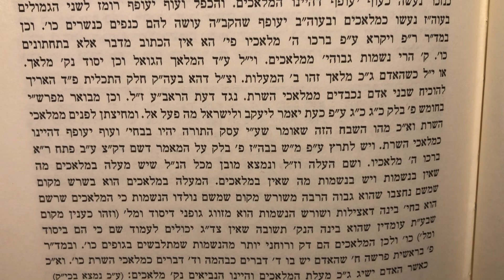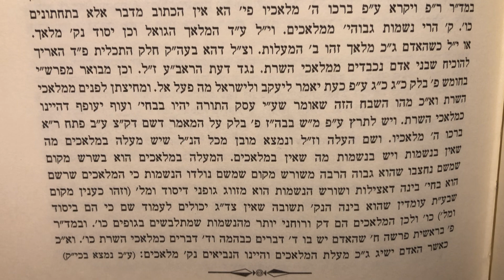מאמר ישרצו המים הא׳ בראשית חלק א׳ פרשה בראשית מאמר י״ד צמח צדק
Through learning torah we are like angels that are compared to birds from the water, but aren’t souls higher than angels?